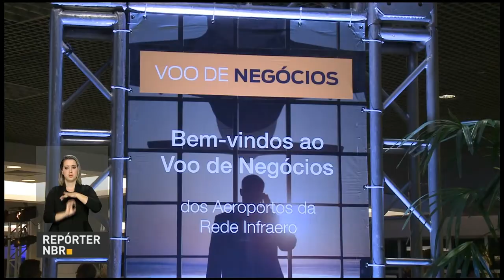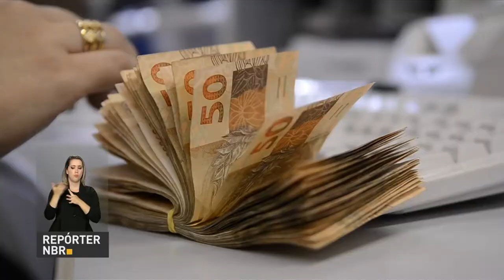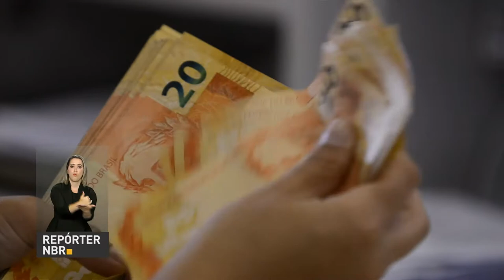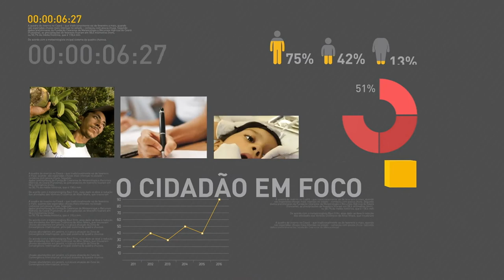Divulgada lista de 183 atletas beneficiados pelo Bolsa Pódio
REPÓRTER NBR 18H - 26.05.17: Nesta sexta-feira (26), foi publicada a lista com 183 atletas que serão beneficiados pelo Bolsa Pódio. Esportistas são esperança de medalhas nas Olimpíadas de Tóquio, em 2020. E mais: bandeira tarifária da conta de energia em junho será verde. Veja também: feira mostra oportunidades de comércio para lojistas em aeroportos.